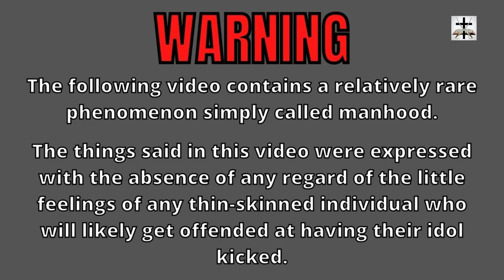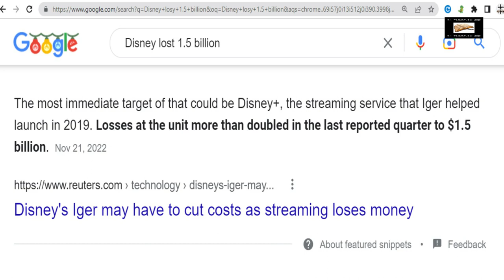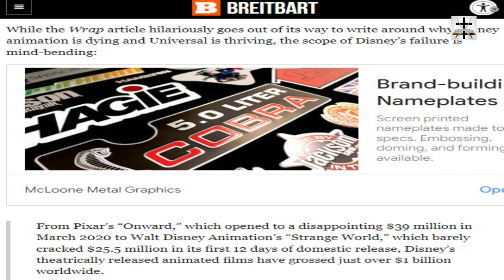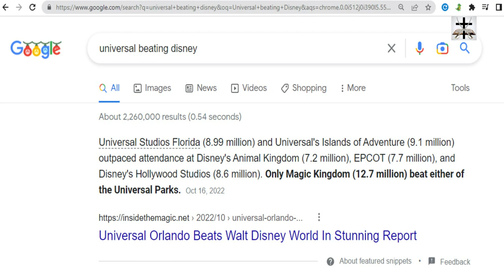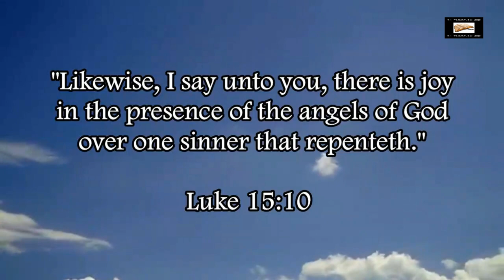Woke-SJW Disney Losing To Universal Studios At Box Office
Universal Studios is beating Disney at their own game at the box office!